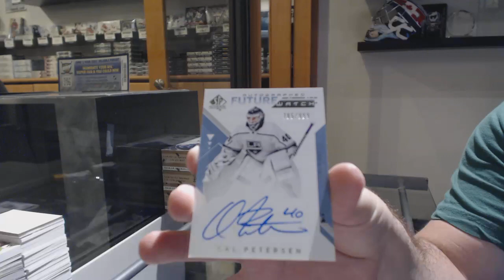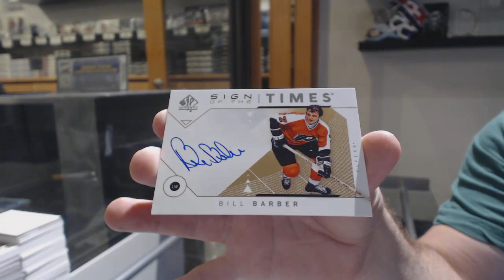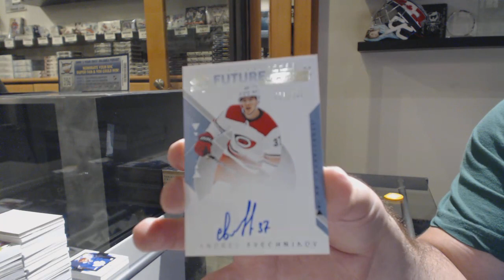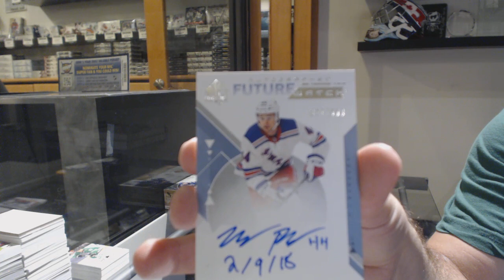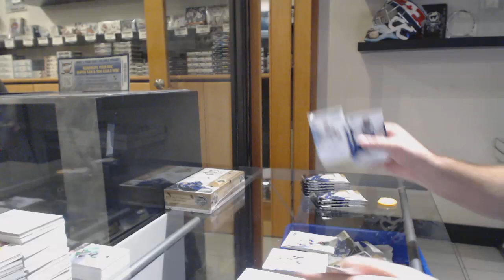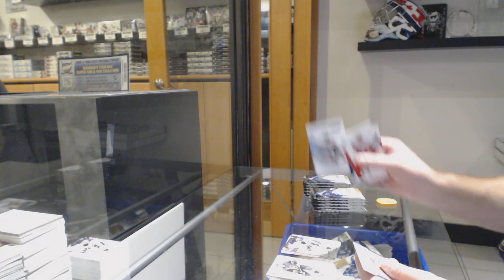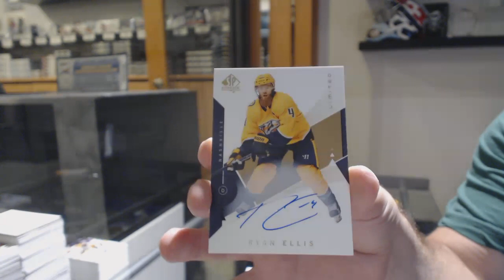18-19 Upper Deck SP Authentic Hockey 4 Box Break - C&C GB #10,680